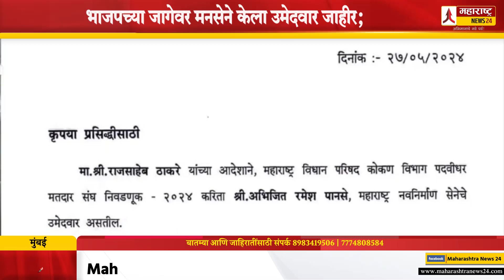भाजपच्या जागेवर मनसेने केला उमेदवार जाहीर; आता भाजपाच्या निर्णयाकडे सर्वांचे लक्ष! Abhijit Panse